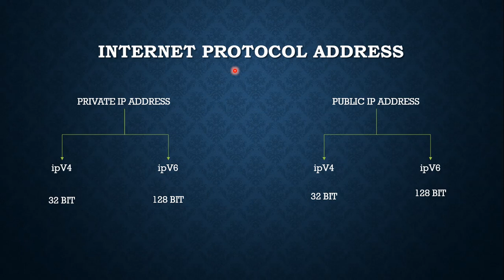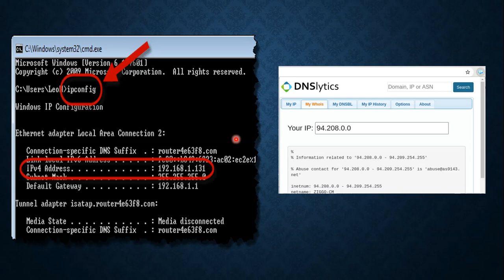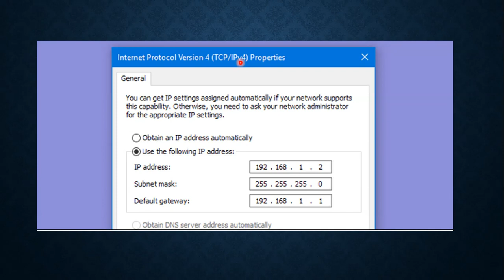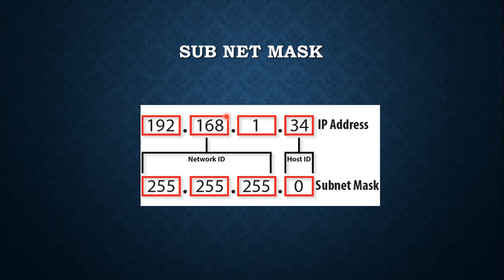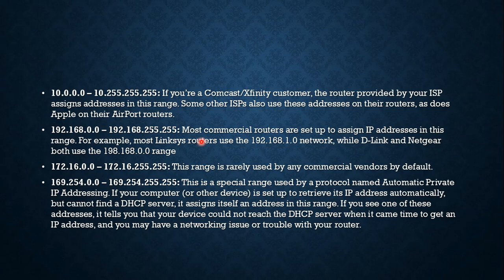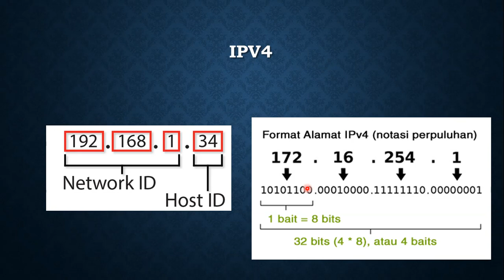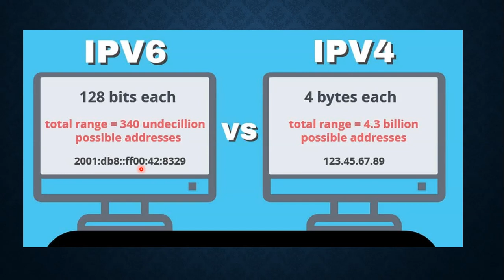What Is IP Address Deep Understanding | IPv4 And IPv6 | Subnet Mask | Tamil Explanation